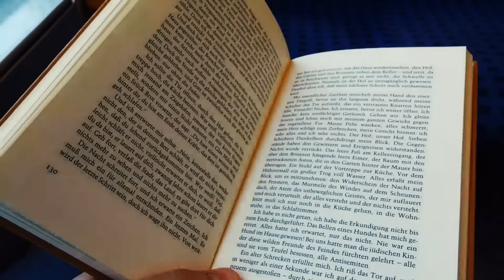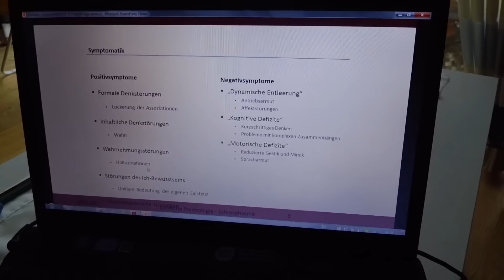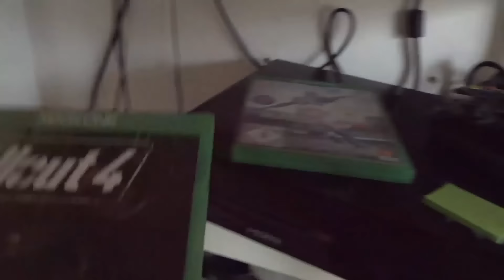OK-Zerstörung im McFit! OnTheRoad | Ambition Ep. 39